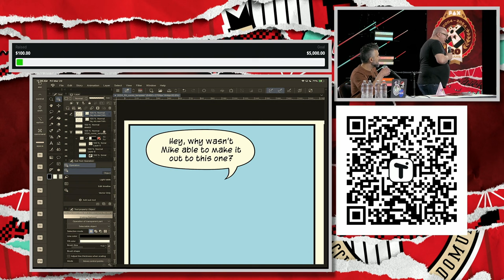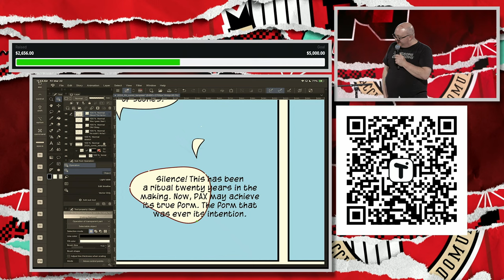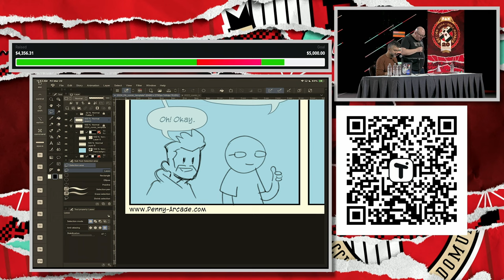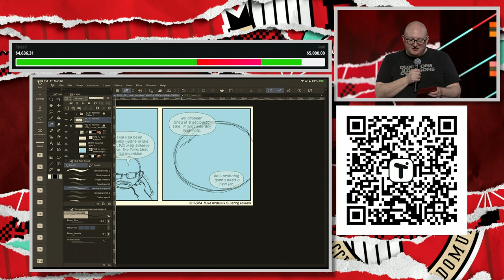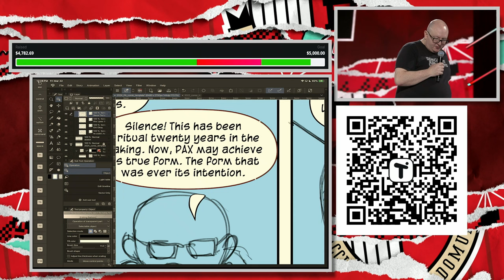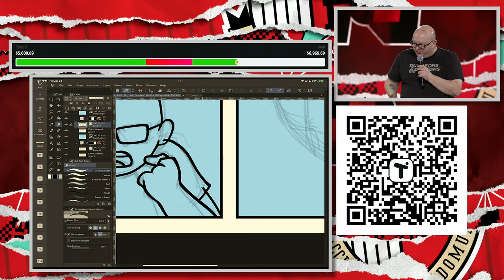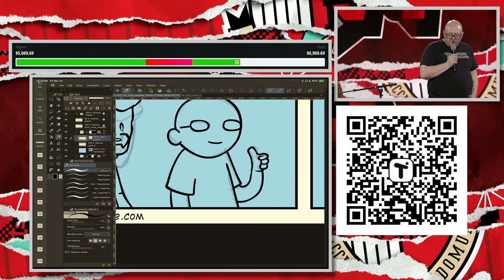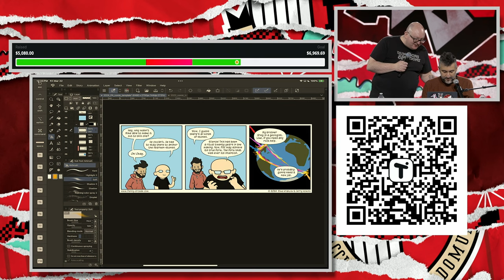Penny Arcade Make-A-Strip | PAX East 2024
In continued celebration of PAX's two-decade run, we invite you to enjoy a classic ritual wherein YOU the viewer can watch Jerry "Tycho" Holkins and Kris "Local58" Straub render an ENTIRE comic strip whilst also answering your many pre-submitted questions in the space of a mere hour!

As is also the custom (founded at PAX East!) these boys will be soliciting donations to Child's Play Charity, the Official Charity of PAX, in exchange for the inclusion of a Hot Dog Fairy (or other fae food) in the final strip!